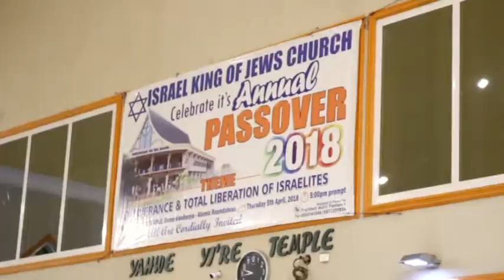ISRAEL KING OF JEWS CHURCH SPECIAL PASSOVER